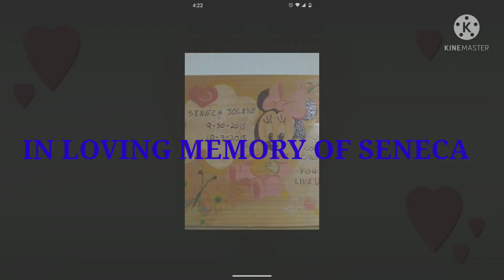THE KIDS LOST THIER SISTER 6 YEARS AGO SO THEY ARE CELEBRATING HER 6TH BIRTHDAY 🥺